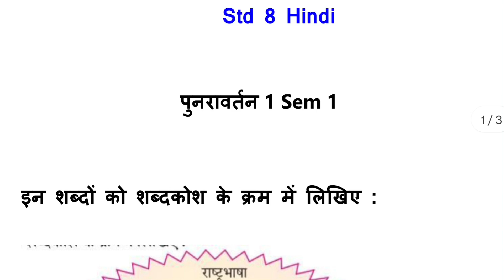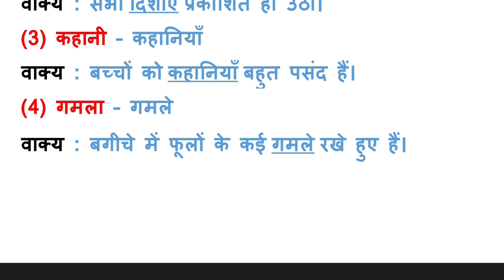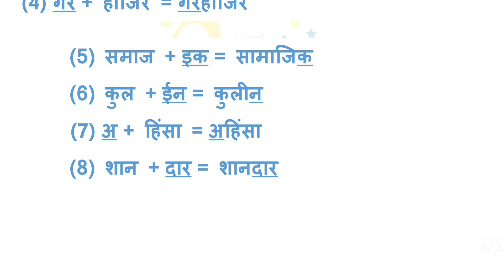std 8 hindi punravartan 1 - std 8 punaravartan 1 hindi - dhoran 8 hindi punravartan 1 solution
std 8 hindi punravartan 1 - std 8 punaravartan 1 hindi -
 dhoran 8 hindi punravartan 1 solution
std 8 hindi punravartan 1
std 8 punaravartan 1 hindi

dhoran 8 hindi pundravardhana 1
std 8 hindi punravartan 1 sem 1
std 8 hindi punravartan 1 solution
std 8 hindi punaravartan 1 swadhyay
hindi std 8 punaravartan 1
ધોરણ 8 હિન્દી પુનરાવર્તન 1
ધોરણ 8 વિષય હિન્દી પુનરાવર્તન 1
standard 8 hindi punravartan 1
standard 8 hindi punravartan
hindi std 8 punravartan 1,
dhoran 8 hindi part 1 abhyas swadhyay
dhoran 8 Hindi part 1 swadhyay
dhoran 8 hindi path 1 swadhyay
standard 8 hindi chapter 1 swadhyay
std 8 hindi ch 1 swadhyay
std 8 hindi ch 1 abhyas and swadhyay
std 8 hindi sem 1 ch 1 abhyas and swadhyay
ધોરણ 8 હિન્દી પાઠ 1 અભ્યાસ અને સ્વાધ્યાય
dhoran 8 hindi chapter 1 abhyas
dhoran 8 hindi part 1 sem 1
dhoran 8 hindi path 1 abhyas
dhoran 8 hindi sem 1 chapter 1 swadhyay
dhoran 8 hindi semester 1
dhoran 8 hindi swadhyay part 1
dhoran 8 sem 1 hindi
dhoran 8 vishay hindi chapter 1
dhoran 8 vishay hindi part 1 swadhyay abhyas
standard 8 hindi ch 1
standard 8 hindi chapter 1 abhyas
std 8 hindi ch 1 abhyas
std 8 hindi ch 1 sem 1
std 8 hindi ch 1 solution
std 8 hindi ch 1 swadhyay abhyas
std 8 hindi chapter 1 abhyas
std 8 hindi sem 1 chapter
std 8 hindi sem 1 chapter 1 swadhyay
std 8 sem 1 hindi ch 1
std 8 sem 1 hindi ch 1 swadhyay
std 8 sem 1 hindi chapter 1
હિન્દી ધોરણ 8 પાઠ 1
હિન્દી ધોરણ 8 પાઠ 1 સ્વાધ્યાય
ધોરણ 8 હિન્દી પાઠ 1 અભ્યાસ સ્વાધ્યાય
ધોરણ 8 હિન્દી સ્વાધ્યાય પાઠ 1